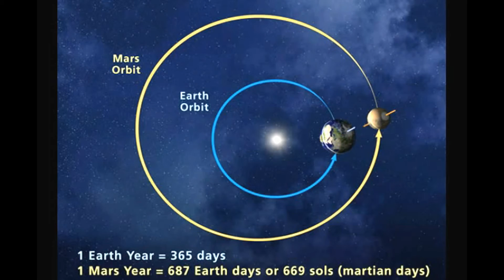Is The Great Wall Of China The Only Man made Object Visible From Space?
Strange But True Science. Questions you never thought to ask. The What, Why, and Wow of Science.